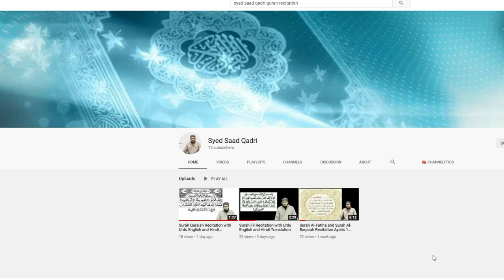Jannat aur Hoor aur Quran | Heaven and Hoor in Quran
Jannat aur Quran